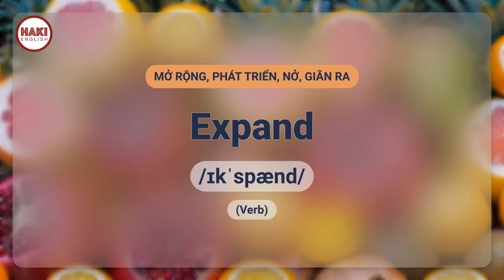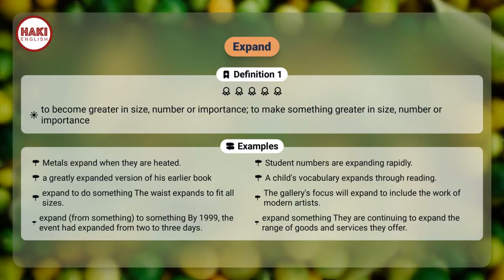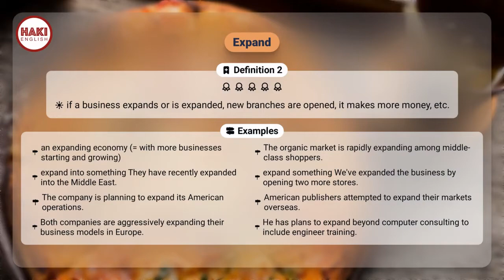EXPAND | Phát âm - Giải nghĩa - Ví dụ | Từ vựng tiếng Anh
▶ EXPAND
▶ MỞ RỘNG, PHÁT TRIỂN, NỞ, GIÃN RA

Definition 1
to become greater in size, number or importance; to make something greater in size, number or importance

▶ Examples:
- Metals expand when they are heated.
- Student numbers are expanding rapidly.
- a greatly expanded version of his earlier book
- A child's vocabulary expands through reading.
- expand to do something The waist expands to fit all sizes.
- The gallery's focus will expand to include the work of modern artists.
- expand (from something) to something By 1999, the event had expanded from two to three days.
- expand something They are continuing to expand the range of goods and services they offer.

Definition 2
if a business expands or is expanded, new branches are opened, it makes more money, etc.

▶ Examples:
- an expanding economy (= with more businesses starting and growing)
- The organic market is rapidly expanding among middle-class shoppers.
- expand into something They have recently expanded into the Middle East.
- expand something We've expanded the business by opening two more stores.
- The company is planning to expand its American operations.
- American publishers attempted to expand their markets overseas.
- Both companies are aggressively expanding their business models in Europe.
- He has plans to expand beyond computer consulting to include engineer training.

Definition 3
to talk more; to add details to what you are saying

▶ Examples:
- I repeated the question and waited for her to expand.